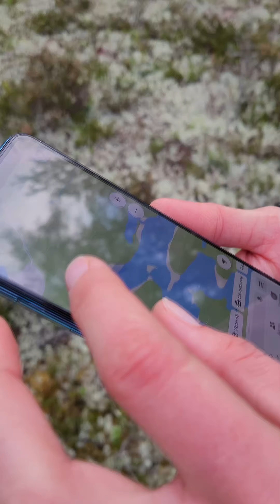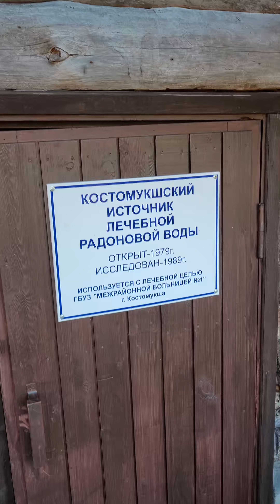Трейл выходного дня: В поисках аэродрома. 60 километров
Ультра трейл в карельских лесах